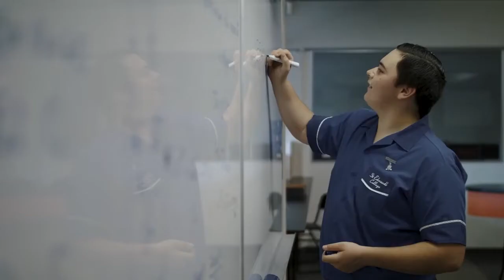F03 G08 XAVvGIL Div3